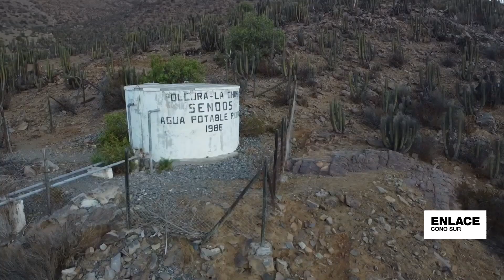Chile: Desigualdad también se refleja en la distribución del agua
En esta edición de Enlace Cono Sur hablamos sobre el agua, a propósito del Día Mundial del Agua que se celebró el 22 de marzo.

Chile es el único país del mundo donde el agua es un bien privado, algo que quedó consagrado en la Constitución del dictador Augusto Pinochet y que data de 1980.

En la Carta Magna, el Código de Aguas de 1981 rige los derechos de propiedad del agua, y estos se distribuyeron de forma gratuita entre personas privilegiadas y poderosas.

De nuestro medio asociado @France24_es